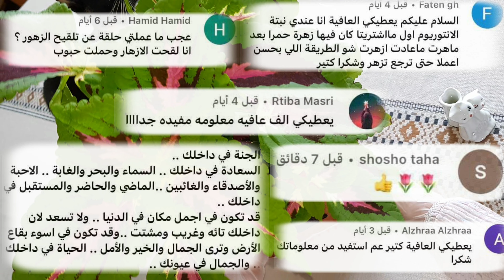تكاثر نبتة السجادة من الورقة 🍃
نبتة السجادة  Coleus الجميلة المزركشة الرائعة
و تكاثرها السهل من العقل و من الأوراق ..